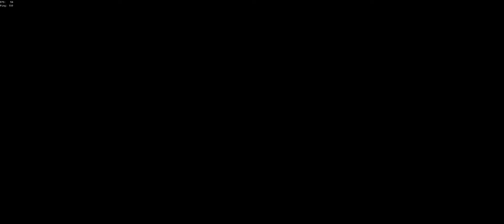Sea of Thieves - Mega Kegged an Attacking Reaper Sloop